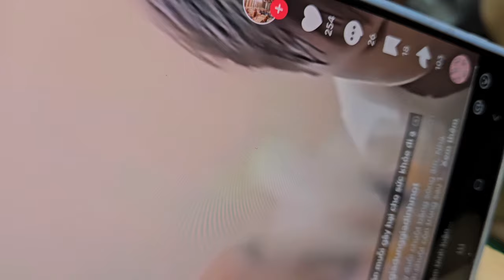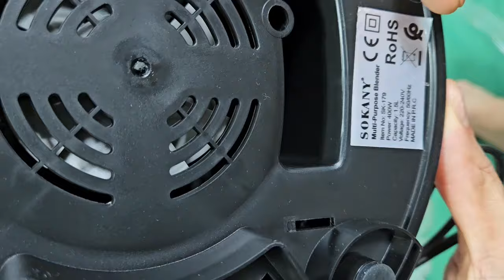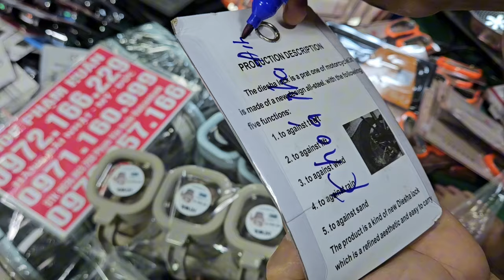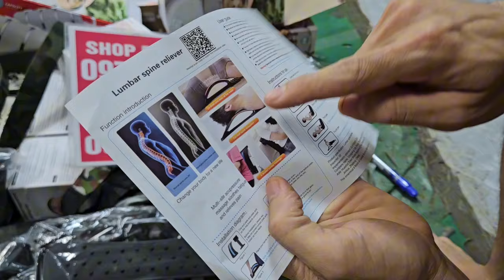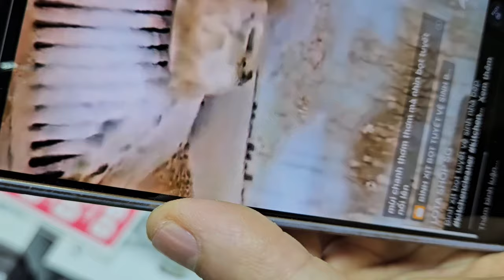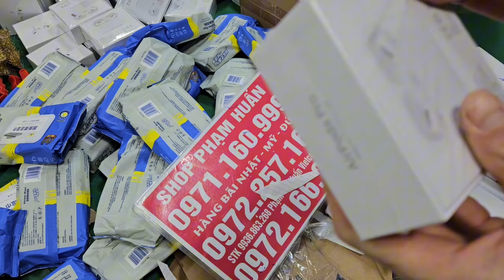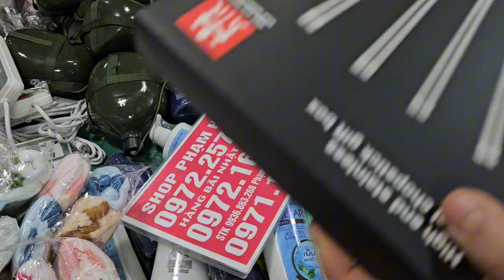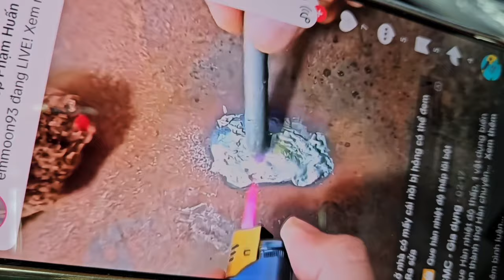em lại về thuốc nam nhật đại hạ giá seo tất cả các mặt hàng trong kho giá từ 10k lô đồ da bò nhật